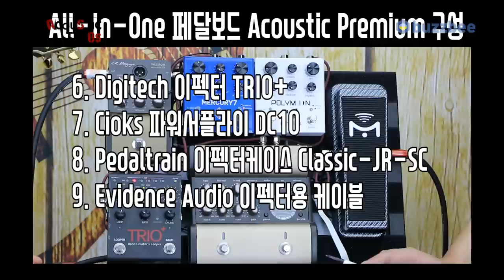All In One 페달보드 Acoustic premium 1부